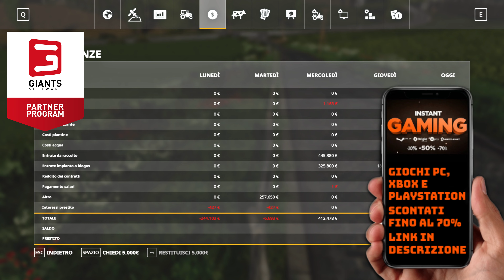*bug* #36 NUOVA SEMINATRICE + ENORMI COSTI PER GLI ANIMALI - MAPPA ITALIA - FS 19 ITA 4K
LINK UTILI:
🔗 CANALI IN COLLABORAZIONE:
🎯 LINK PARTNER GIANTS:
-SETUP GIOCO:
-SETUP VIDEO:
Videocamera: Apeman A77
-AUDIO:
Microfono: Samson Meteor Mic